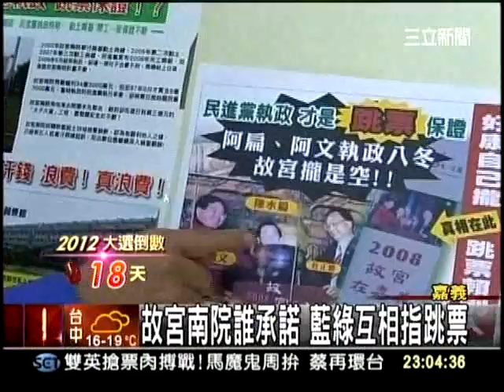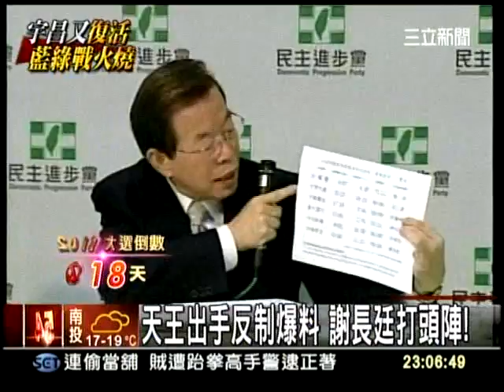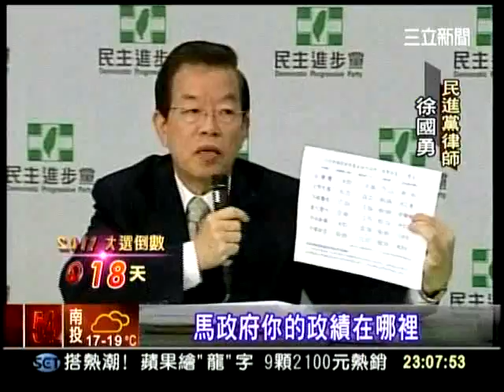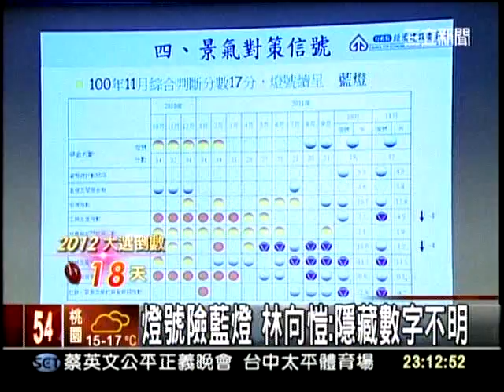20111227三立新聞-政治